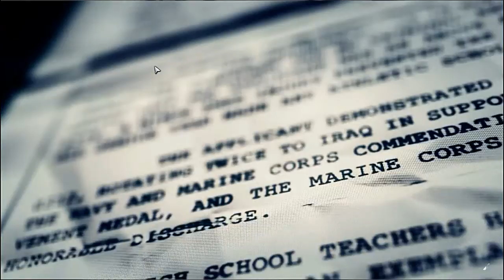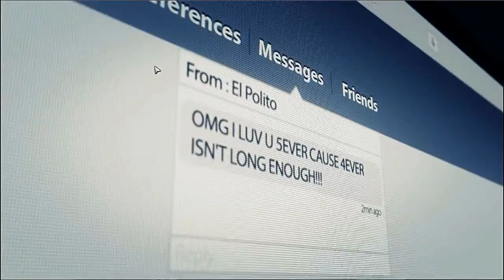Stealing Polito's Car!!!! Ghost Recon Wildlands w/Semisite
Watch Semisite, as he steals Polito's Car in Ghost Recon Wildlands. Leave a like or Comment Feedback is welcomed.